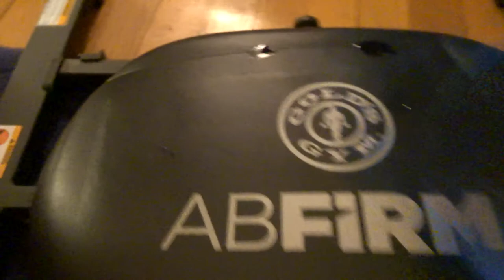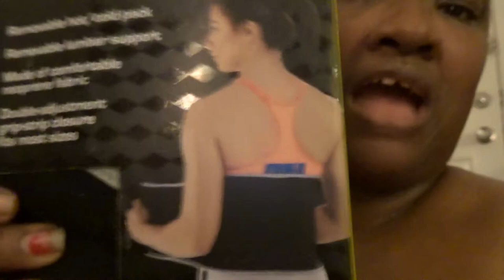TIME TO WORK ON OUR ABS MY YT FAM LET"S WORKOUT ON THIS AB FIRM AMEN